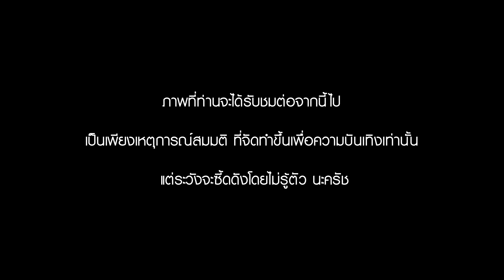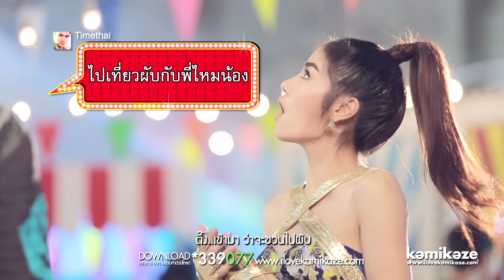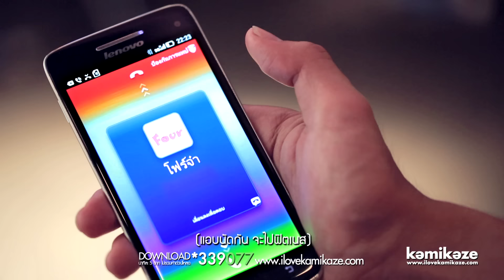[Official MV] Timethai - ชู้ทางไลน์ (Hidden Line) feat. กระแต อาร์สยาม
ชู้ทางไลน์ (Hidden Line) feat. กระแต อาร์สยาม - TIMETHAI

Credit
Written : Postcard
Composed : ดอดจ์  มุขพล  จันทรวงศ์ (DodgeVader)
Arranged : ดอดจ์  มุขพล  จันทรวงศ์ (DodgeVader)
Executive Producer :ณรงค์ศักดิ์  ศรีบรรฎาศักดิ์วัชรากรณ์, ธานี  วงศ์นิวัติขจร
Producer : ดอดจ์  มุขพล จันทรวงศ์ (DodgeVader)
Lyric Producer  : ธานี  วงศ์นิวัติขจร

A1
Kratae : ตึ๊ง..เข้ามา   ว่าสถานะโสด ขอโท๊ษ..ขอโทษ  แต่หนูมีแฟนแล้ว
TimeThai : เออแล้วง่ะ พี่แค่มาต่อแถว เธอจะมีแฟนแล้ว ( แล้วรักแฟนเธอที่ไหน )
A2
Kratae : ตึ๊ง..เข้ามา   ว่าจะชวนไปผับ  เย็นๆ..มารับ  อ่ะที่หน้าเมเจอร์
TimeThai : หยอดตุ๊กตา     จะไปฝากเธอ ( ฝากไม่ทัน มันดันมาเจอ )
ไอ่บ้าดูเส่ะ  ไอ่บ้าดูเส่ะ ก็อยู่ดีๆแฟนเธอดันมา
B
Kratae : มีแฟนบังหน้า ซ่อนบางคนอยู่ข้างหลัง ไว้นู้น..ไว้นี่ ฉันจะตีก้นเธอ
TimeThai : เล่นไลน์ซ่อนรัก รักได้เลยถ้าเขาเผลอ ยังไงก็ค้นไม่เจอ ยังไงเขาก็ไม่เจอ
TimeThai : ได้เป็นแฟนเธอ แค่ตอนออนไลน์
Kratae : เป็นโสดแฟนเผลอ แค่ตอนออนไลน์
TimeThai : อ่ะได้เป็นแฟนเธอ แค่ตอนออนไลน์
Kratae : ก็โสดแฟนเผลอ แค่ตอนออนไลน์
TimeThai : อ่ะจริงเหรอ..
Kratae : จริงคร่าาาาาา
Hook
TimeThai : ไหนว่าไม่คิด ไม่คิด ไม่คิดแล้วไมต้องซี้ด
Kratae : อ่ะนี่ฉันซี้ด..ดังไปใช่ไหม
TimeThai : ไหนว่าไม่รัก ไม่รัก ไม่รักหรือว่าไม่รู้
Kratae : ก็หนูไม่รู้..แค่ชู้ทางไลน์
Kratae : อ่ะ เป๊ะเว่อร์
TimeThai : อ่ะ เป๊ะเว่อร์
A3
Kratae : ทุกข้อความ ที่เธอเข้ามาชม มันเหมือนสะสม อ่ะสแตมป์เซเว่น
TimeThai : อยากได้ของ ก็ต้องใจเย็น แล้วต้องคอยไปเม้นต์ ( ตอนเธอกำลังหวั่นไหว )
A4
Kratae : เหงาเรื่อยเปื่อยไม่มีใครจ้องตา ขึ้นรถไฟฟ้า อ่ะที่BTS
TimeThai : แอบหาทาง ต้องพาไปเซ็ท ( แอบนัดกัน     จะไปฟิตเนส ) ไอ่บ้าดูเส่ะ  ไอ่บ้าดูเส่ะ จังหวะอย่างงี้แฟนเราดันมา
( B , Hook , Solo , Hook )

การกลับมาของซุปตาร์สเต็ปเมพ TIMETHAI Kamikaze ที่ต้องมาป๊ะเท่งป๊ะกับสาวลูกทุ่งเอวอ่อน กระแต อาร์สยาม ในมิวสิคัลเลิฟสตอรี่สุดชิกกิด้าวแห่งปี! มันส์สะเด็ด จนคุณจะต้องร้องซี้ดกันทั้งประเทศ รับประกันว่าถูกใจแฟนเพลงชาวไทยทุกกลุ่มแน่นอน!